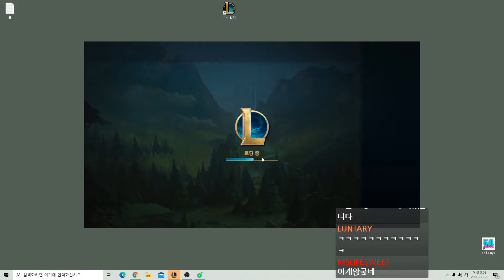ZED99 PLAYS ZED VS SYLAS - KR GRANDMASTER PATCH 10.16